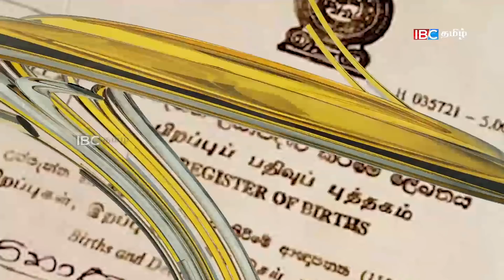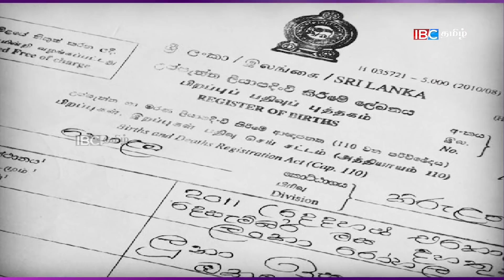இன்றைய முக்கிய செய்திகள் - 17.07.2020 | Today Jaffna News | Sri lanka news Tamil